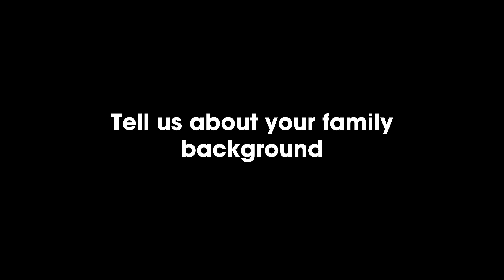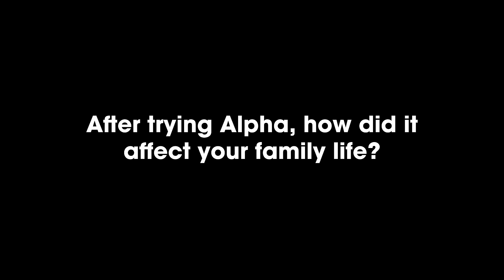Philippa Hanna's Story